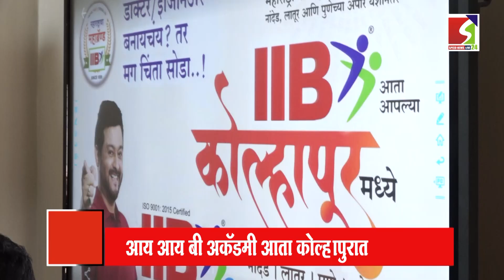medicalstudent engineering academy kolhapur students traning latestnews news tranding